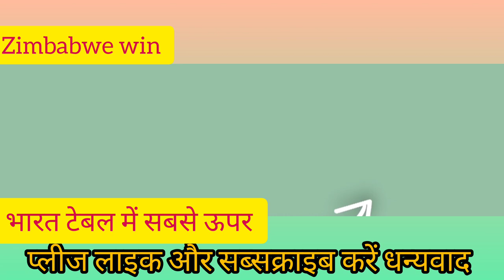pakistani bhi man gaye virat kohali is king of cricket 2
pakistani bhi man gaye virat kohali is king of cricket
ind vs pak t20 world cup खबर
Pak media shocked virat kohali fantastic batting
This is not the end of the road, we will meet again, indvspak Shoaib Akhtar
ind vs pak t20 world cup 2022 status 23 october,
ind vs pak t20 world cup 2022 highlights,
ind vs pak t20 world cup 2022 playing 11,
ind vs pak t20 world cup इंडिया,
ind vs pak t20 world cup इंडियन,
india vs pakistan t20 world cup 2022 kab hai,
ind vs pak 2021 t20 world cup kab hai,
ind vs pak t20 world cup अंडा,
india vs pakistan t20 world cup 2022 kal ka match,

King Kohli Stand and Delivers | Ind vs Pak | ICC T20 World Cup 2022 | Cheeky Cheeka from Australia

PREVIEW: Ind vs Ned: India Won’t Rest Key Players, Team Unhappy with Food at SCG? T20 World Cup

Experts talking about Pandya's reaction on Haider Ali's Wicket and how India got Haider's wicket

Bollywood actors crazy reaction on Virat Kohli’s Grand Victory Against Pakistan in T20 World Cup

HIGHLIGHTS : IND vs PAK 16th Match T20 World Cup HIGHLIGHTS | India won by 4 wkts

Pakistani cute anchor still can't believe how Pak lost match against India | PaK Media on Kohli

6! 6! 6! 6! Yuvraj Blasts De Bruyn | Road Safety World Series - From The Vault

Imran Khan With Team 1992 World Cup at Geo News

Pak Media LIVE Reaction on India Win against Pakistan T20 World Cup

AAJ TAK SHOW: Gavaskar बोले बेहद जरूरी हो तभी Hardik को दो आराम, मजबूत Playing 11 से ही खेले भारत

36 African countries India me pakistan ki fati

Ek Hindu Ke UK PM Bannte Hi Pak Ne Peeti Chhati

india fan celebrate india win vs pakistan

Kapil Praising Virat but Lashesout Rohit, Rahul | Clear No Ball says Former English Captain | Sehwag

Dr. Nauman Niaz Insults Shoaib Akhtar Full Fight Video | PTV Sports Live

Pakistan with Saudi Arabia against US on oil cut, arzoo roast pakistan

pak media and cricketers LIVE Reaction on India Win against Pakistan T20 World Cup last overs
PAKISTANI REACTION ON INDIA WIN BECAUSE OF VIRAT KOHLI BATITNG
देखिए No Ball Controversy पर पाकिस्तान मीडिया कैसे रो रहा है | India vs Pakistan
पाकिस्तान बेटा तुमसे ना हो पाएगा, भारत की जीत //India vs Pakistan World Cup 2022//Pak media reaction